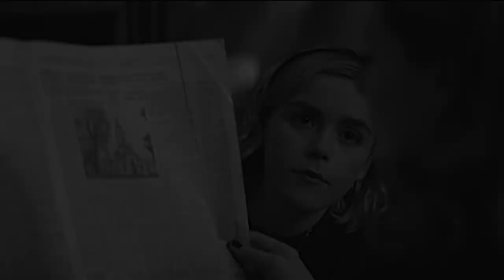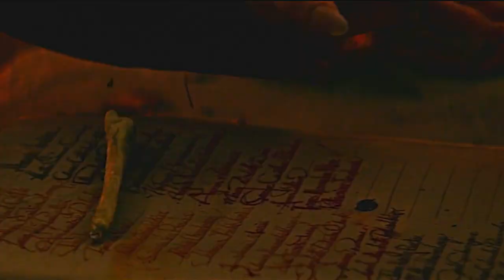► Zelda & Sabrina ll "I couldn't have asked for a better mother"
SO SOOoooo sorry it took so long for me to update again, I fell ill but I'm starting to feel better. I want to thank you all for your continued support in my channel as well as your patience. I also hope you all enjoy this video I put together. I will make some new ones of are old favs like Outlaw Queen and Shandy of coarse. I am just really in love right now with this "mother daughter dynamic" going on with these two that its hard to resist making videos of them.
Nonetheless I hope you equally enjoy it as you would my other creations that you love.

Also thank you for taking a second to read this little note. I Love you guys always!

Song: Chordstreet - Hold on
Coloring: Mine
Shows: The Chilling Adventures of Sabrina
Characters: Sabrina Spellman & Zelda Spellman
OLIVESOSEXY PRODUCITON